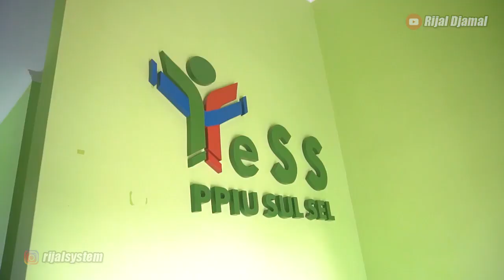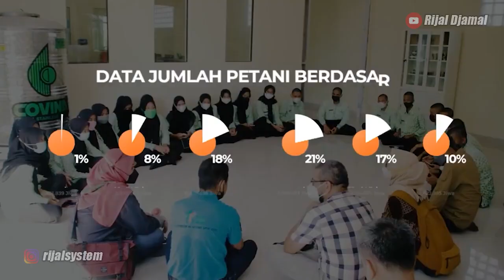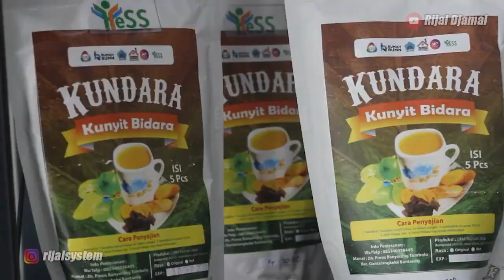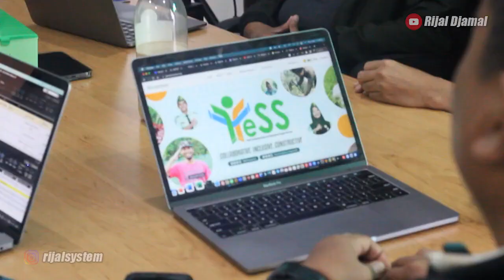WADUH‼️ Program Ini Lahirkan Petani Milenial, Omset Tembus Ratusan Juta 😭🙈 YESS Polbangtan Gowa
SobatYESS petani milenial saat ini terus digaungkan eksistensinya oleh Kementerian Pertanian lho! Melalui berbagai program dan pelatihan, YESS Programme hadir di tengah-tengah masyarakat untuk menopang mewujudkan Petani Milenial yang tangguh serta berdaya saing di masa depan.

Yuk saksikan vlog oleh Bang Rijal Djamal di PPIU Sulsel YESS Programme Polbangtan Gowa berikut ini!

Youth Entrepreneurship and Employment Support Services (YESS) Programme. Part of @BPPSDMP @kementerianpertanian